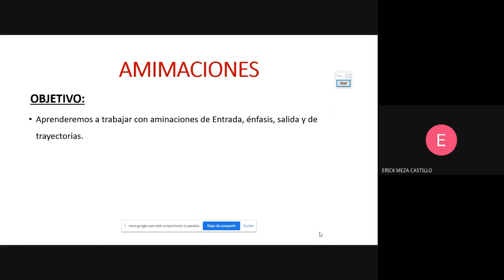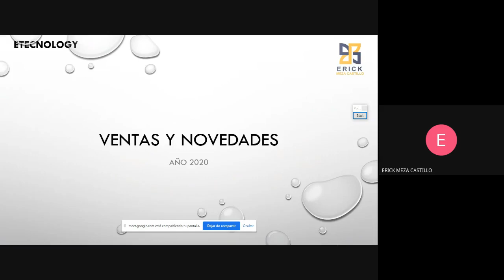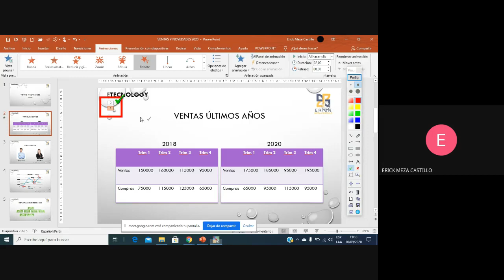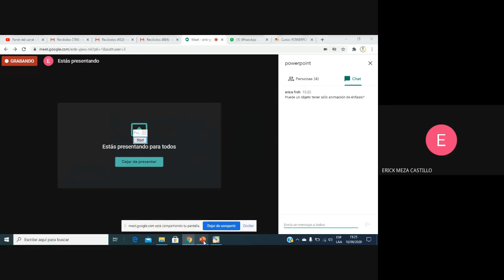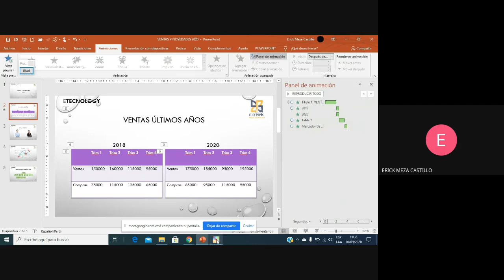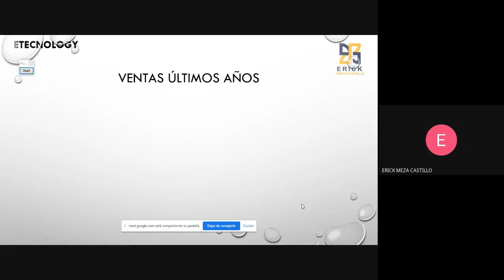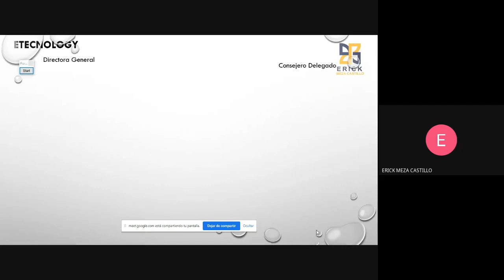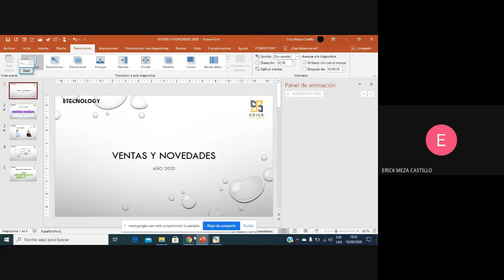CURSO POWER POINT 2019 - SESIÓN 07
TEMA: AMIMACIONES